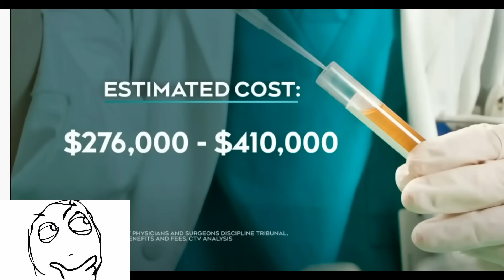Fraudster Doctor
Watched a clip from CTV News of a doctor who billed for tests he didn't do, so here's my thoughts on it.